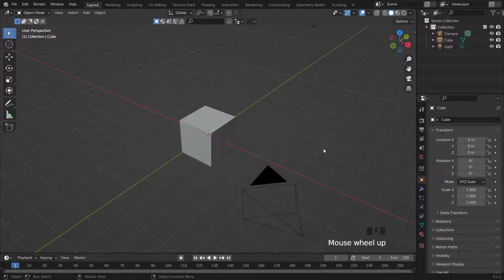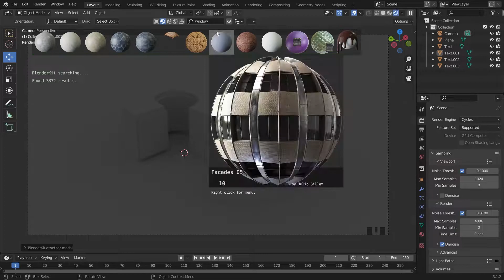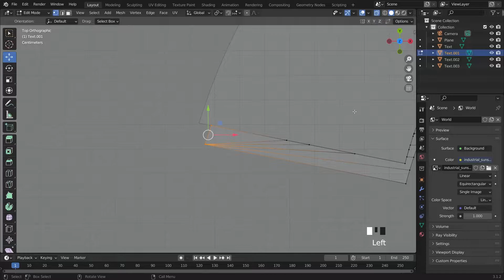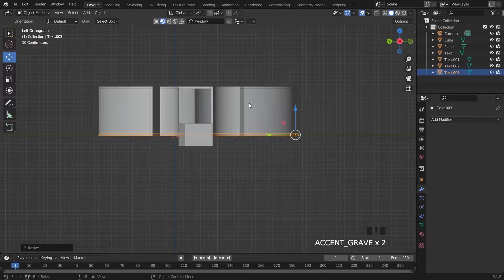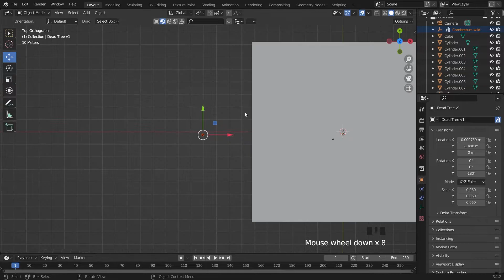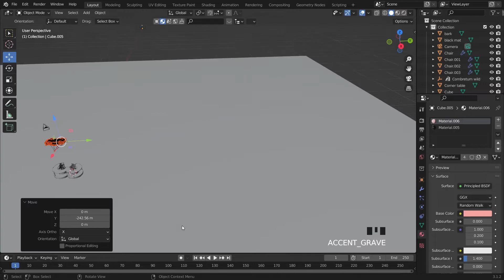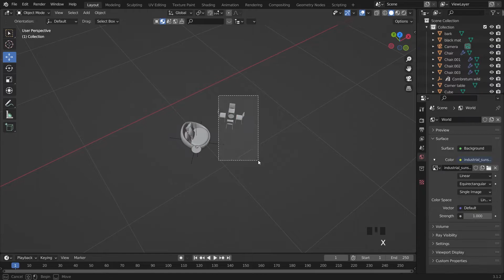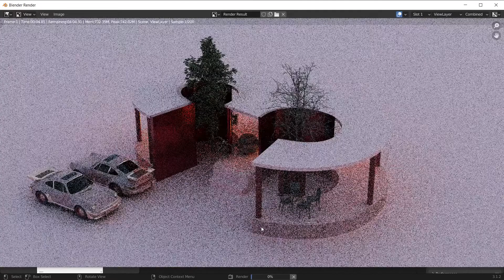36 days 3D with blender 3.0 | Blender Beginner Friendly tutorials | eps.29/2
Its a number " 3 " and its part of 36 days of art use blender
this part have some concept like a market/cafe/ and etc.